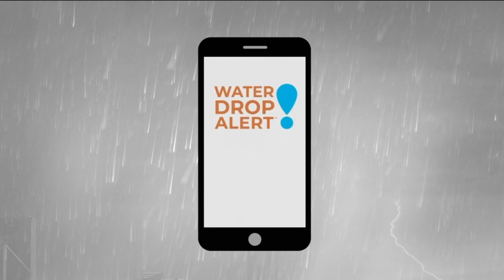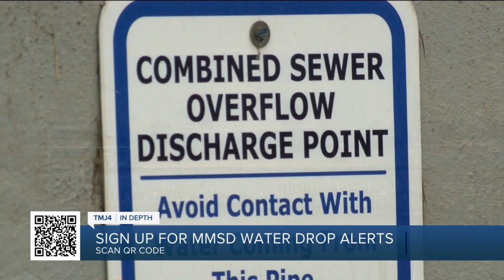Deep tunnel overflows create health concerns in Milwaukee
The torrential rain wreaked havoc and our water treatment systems couldn't keep up. The overflow of dirty untreated water is being released into Lake Michigan. TMJ4's Julia Fello has an in-depth look at how Milwaukee's "deep tunnel" works and why it is now on all of us to stop the overflow.